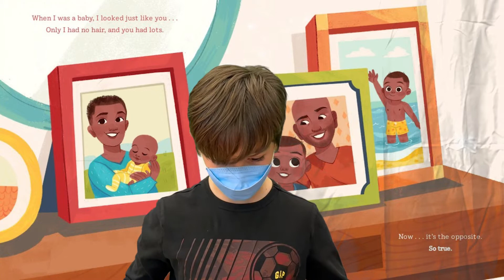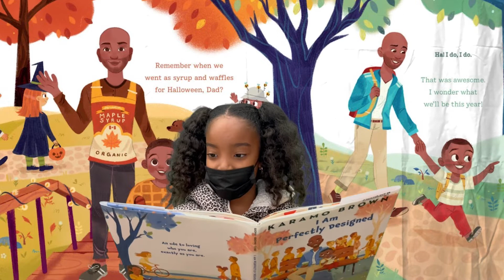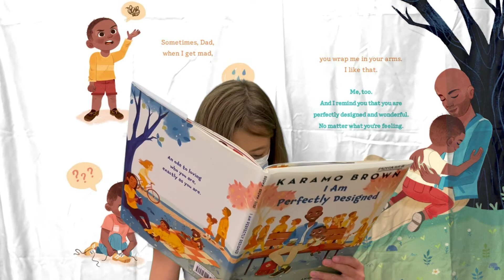2022 Black History Month Read Aloud